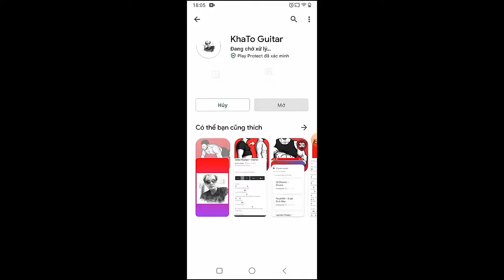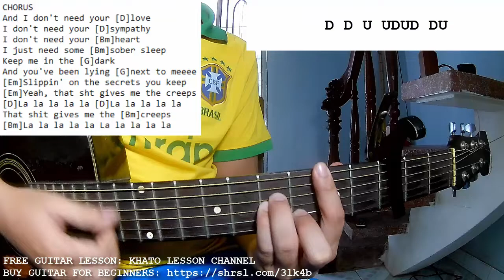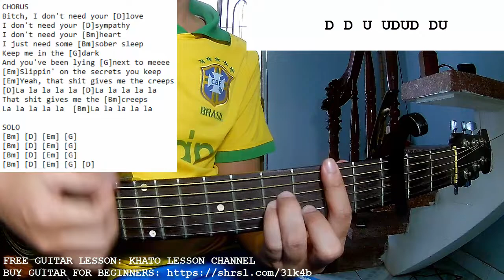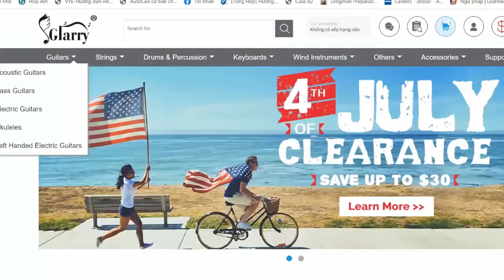Koe Wetzel - Creeps | Guitar Tutorial